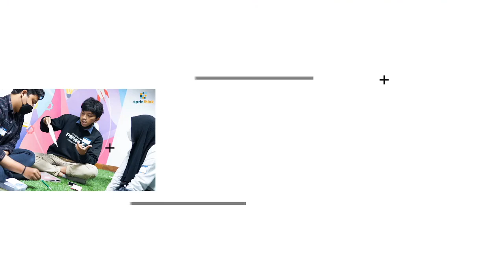Podcast-Nya Para Startup Ep. 1 - Leonika Sari (CEO REBLOOD)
PODCAST PARA START-UP Episode #1
Bersama Leonika Sari (CEO REBLOOD)

Kali ini Bogor Hujan Start-up kedatangan salah satu CEO START-UP yaitu REBLOOD, yang bergerak pada aplikasi Donor Darah yang mengajak masyarakat Indonesia agar mau donor darah dan mendigitalisasi proses donor darah untuk Indonesia, cek selengkapnya di YouTube Bogor mengabdi atau pantengin terus di Instagram Bogor mengabdi dan Bogor hujan start-up karena masih banyak inspirasi inspirasi dari para CEO dan Founder start-up di Indonesia.